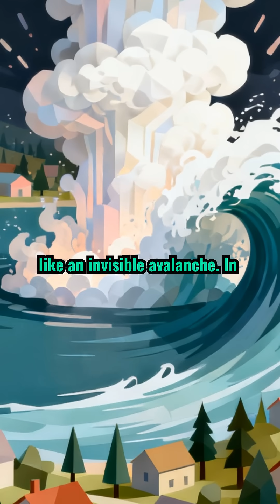Exploding Lakes: Methane Bursts from African Crater Lakes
Deep in Africa's volcanic craters, serene lakes hide catastrophic secrets: massive methane releases that suffocate thousands in seconds. Uncover the science behind these rare limnic eruptions and the disasters they unleashed.